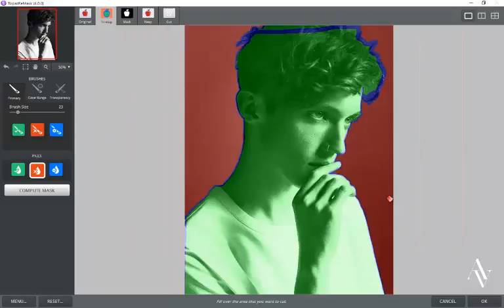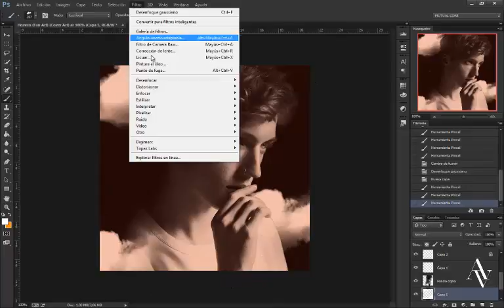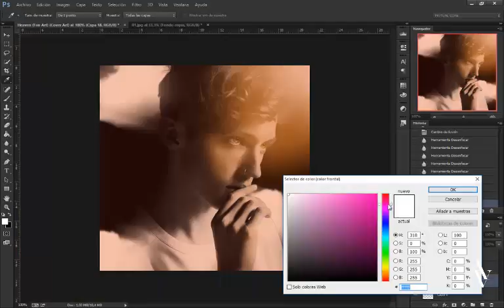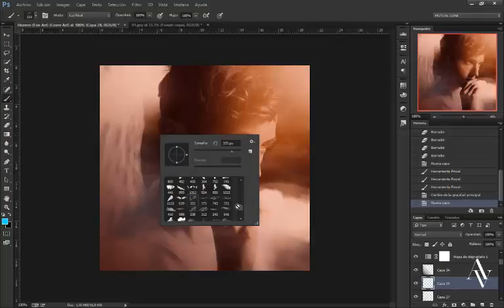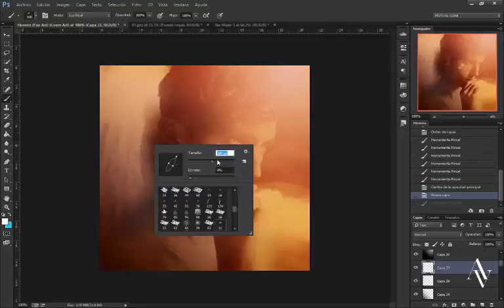Troye Sivan - "HEAVEN" (Speed Art)